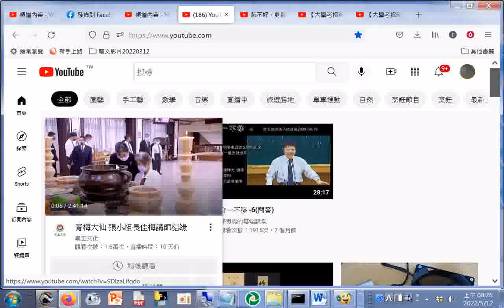青梅大仙 張小組長佳梅講師結緣_崇正文化+守一不移 -6(問答)_郭明義的雲端講堂